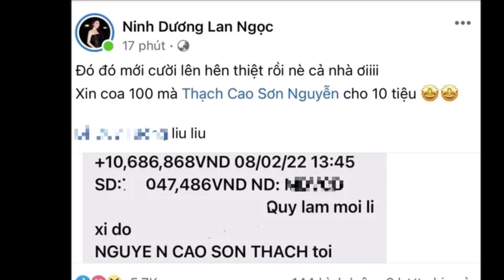S.T Sơn Thạch úp mở chuyện tình cảm với Ninh Dương Lan Ngọc